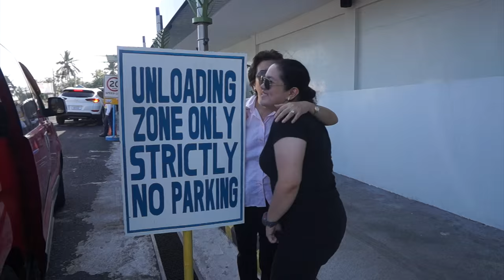DJI OSMO : ALBAY- A Couple of SUMMER Days w SVS in Legazpi Apr2016 Trailer by TGS&A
There are times and there are persons who, when they plan to celebrate their milestones such as their turning the momentous age of “60”  do not want to impose on other people to be present on such occasions. Especially so when their friends and family have to contend with travel time and personal schedules on work, etc

But there are times and there are persons who, despite the odds as mentioned earlier, simply would not let anything stand in the way. And there is simply nothing to keep some people away from each other who have been been buddies or “chokarans”  and maybe soul mates for many years.. decades actually, who have witnessed each other grow from naughty boys or outgoing girls... to grown up, albeit, naughty boys and still outgoing ladies?

It was that sort of thing when our Kuya Nonoy - Atty Romy S to many others, had his simple birthday celebration marking his “dual citizenship”. So lo and behold, a good number of his relatives from the SVS clan, surreptitiously planned - connived is a more appropriate term, to come over to our beloved hometown province of Albay, in the City of Legazpi, more particularly, and join the celebration as well as take advantage of the very limited time to enjoy some of the sights and sweet offerings of the locality.

While we’re working on the full FunMTV version of the short vacation, this is the trailer incorporating some of the very warm, fun and joyful moments of some senior members of our SVS clan, with forever young spirits and disposition in life, sharing simple albeit golden bonding times. -TGS

Check out other SVS -related FunMTVs posted on this web hosting site -